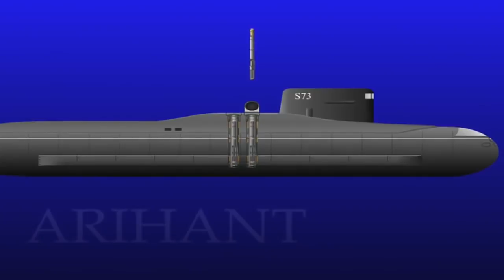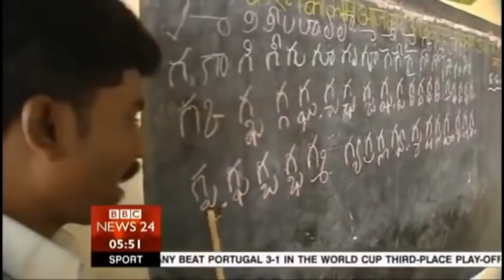NEW NASTY SURPRISE of USA & INDIA to counter CHINA Full Documentary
The Chinese Economy has been growing very rapidly over the past few decades and can only sustain so much more population and economic growth. The incredible way in which the Chinese economy came to be did not come free, however. The people of China are plagued with a horrendous amount of toxins and smog from their active factories. Daily, in cities like Beijing, the weather reports include smog warnings, and depending on the day, citizens may need to wear gas masks to avoid carcinogens and toxins from the air. The upper class and the privileged in China have air filters, but the poor and middle class who can't afford them are the ones who suffer. So, unless the Chinese government fixes this problem quickly, the people of China will revolt because of the pollution or their lack of civil liberties, whichever comes first. The proletariat, those who are affected by the pollution, are a dangerous group, especially in a communist nation. China cannot sustain this growth for too much longer unless things are changed.

China's supply of nuclear weapons to Pakistan pose threat to US, India, Obama administration warned.

China will raise its defence spending by between 7-8% this year,
Official figures released by the Chinese government peg the country's 2015 defense budget at $146 billion, an increase of 11 percent from last year

China’s budget will rise to around around 980bn yuan ($150bn) as the Beijing regime increases its military heft and asserts its territorial claims in the South China Sea, raising tensions with its neighbours and with Washington.

Defence spending last year was budgeted to rise 10.1% to 886.9bn yuan ($135.39bn), which still only represents about one-quarter that of the United States. The US defence budget for 2016 is $573bn.